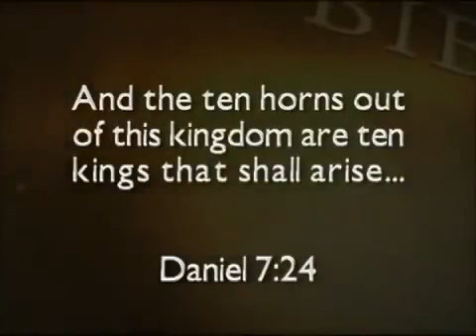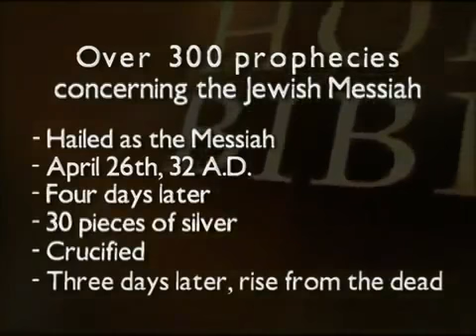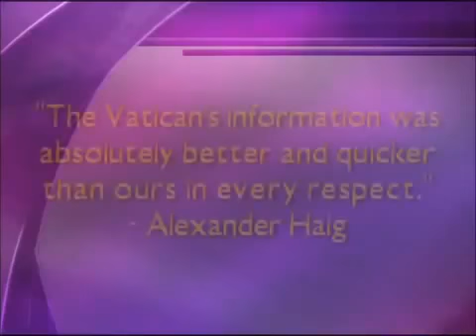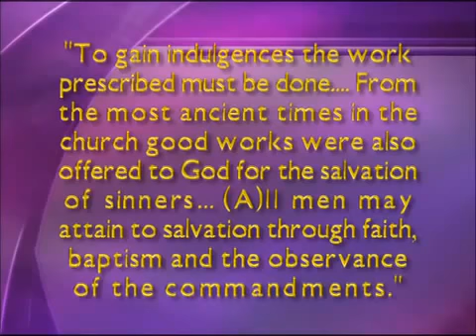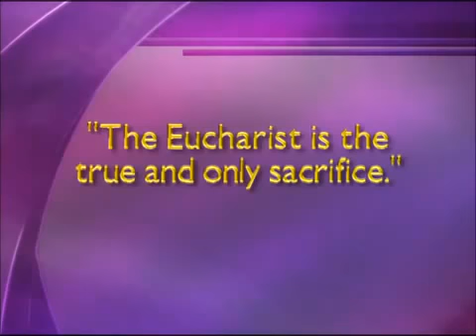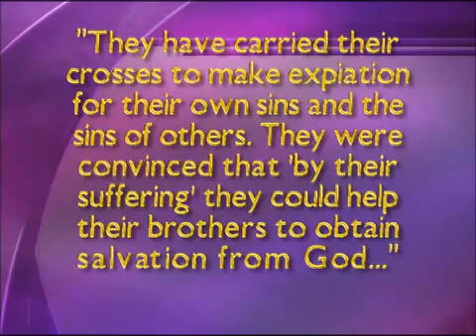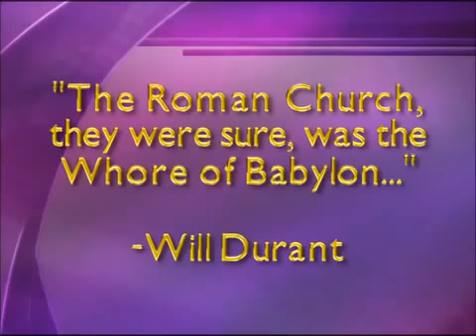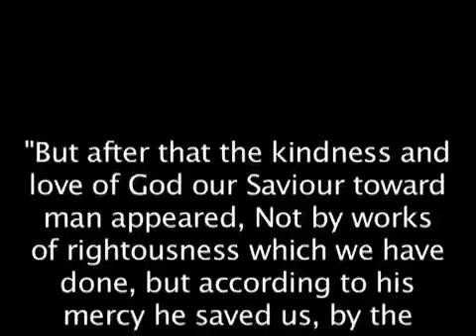January 2014 Breaking News Final Hour the Coming Antichrist one world religion Armageddon